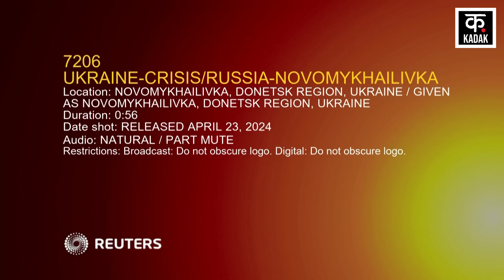Russia Ukraine War: Zelensky की Army पर कहर बनकर टूटी रूसी सेना|Moscow| Joe Biden|Putin|Kyiv|America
The war of destruction between Russia and Ukraine continues. Where both the countries are not taking the name of retreating. Russian Defense Minister Sergei Shoigu claimed on Tuesday that since February 2022, Ukraine has lost about 5 lakh soldiers in the war. Shoigu said in a ministerial meeting that Russian forces are in the frontline. She is also pushing her opponents back. This is the reason why Ukrainian soldiers are facing heavy pressure and are not in a position to defend themselves.

रूस यूक्रेन के बीच विध्वंस युद्ध लगातार जारी है. जहां दोनों ही देश पीछे हटने का नाम नहीं ले रहे हैं. रूसी रक्षा मंत्री सर्गेई शोइगु ने मंगलवार को दावा किया कि फरवरी 2022 से अब तक यूक्रेन ने करीब 5 लाख सैनिक जंग में गंवा दिए हैं. शोइगु ने एक मंत्रिस्तरीय बैठक में कहा कि रूसी सेनाएं फ्रंटलाइन में हैं. साथ ही अपने विरोधियों को पीछे धकेल रही हैं. यही वजह है कि यूक्रेनी सैनिकों भारी दबाव से जूझ रहे है और अपना डिफेंस करने की स्थिति में नहीं हैं.